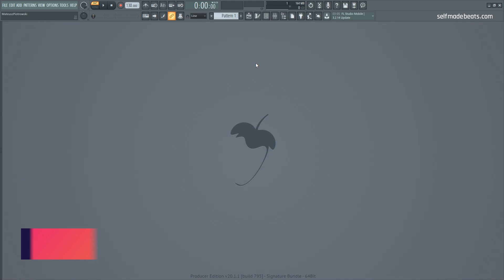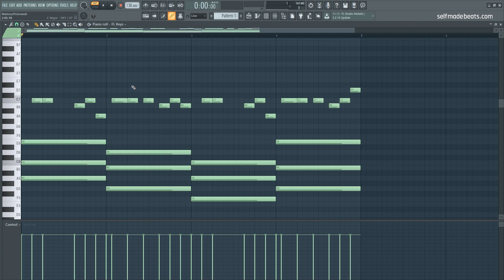FL STUDIO 20 KROK PO KROKU | Edycja nut w Piano Rollu - ukryta funkcja | Self Made Tips 128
W FL Studio domyślnie możemy edytować długość midi wyłącznie z prawej strony. Dzisiaj w Self Made Tips pokażę wam, w jaki sposób włączyć możliwość edycji z lewej strony, co znacząco usprawnia pracę.

Równolegle prowadzę serie:
1. Self Made Beats - główna seria na kanale, gdzie od początku do końca przeprowadzę Cię przez wszystkie aspekty związane z produkcją utworu z danego nurtu lub gatunku

2. Self Made Tips - krótkie filmy o charakterze jednorazowych porad usprawniających pracę w programie FL Studio.

Ramówka:
► Niedziela, godz. 18.00 - Self Made Beats People